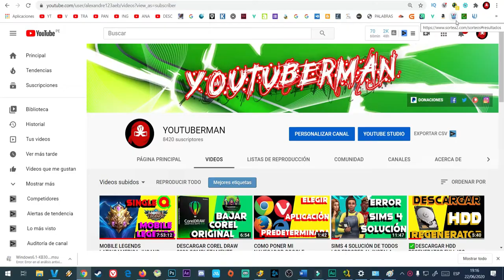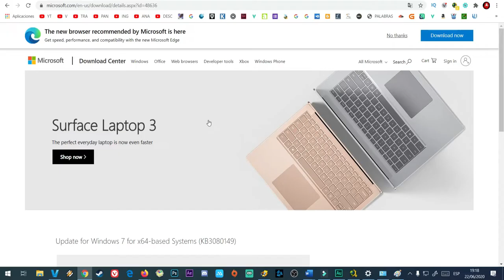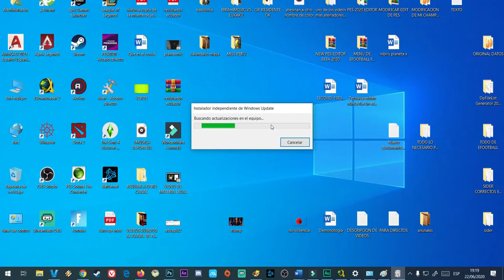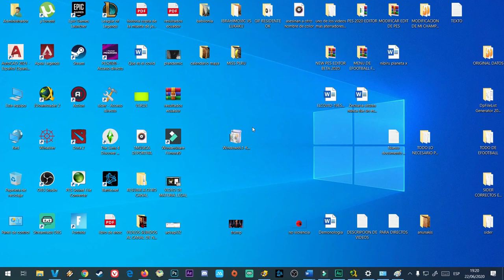SOLUCION FALTA ARCHIVO ADVAPI32.DLL WINDOWS 7, 8, 9, 10, PROBLEMA SOLUCIONADO ADVAPI32.DLL FIX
SOLUCION FALTA ARCHIVO ADVAPI32.DLL WINDOWS 7, 8, 10, PROBLEMA SOLUCIONADO ADVAPI32.DLL FIX

ya.co.ve/GOALMASTER

ya.co.ve/YOUTUBERMAN

YOUTUBERMAN X
ya.co.ve/YOUTUBERMANX

youtuberman z
ya.co.ve/youtubermanZ